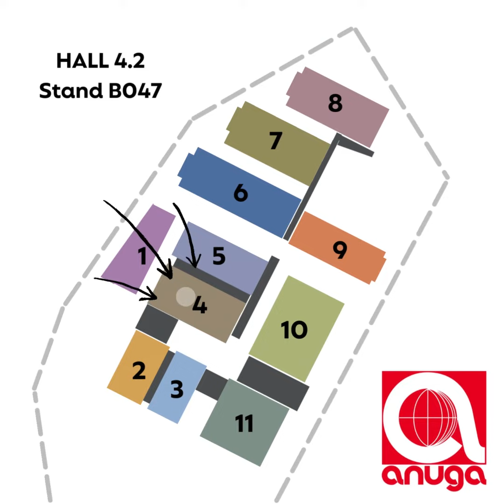Amandine Delpech, Francep Garnier - Anuga 2023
Discover Nouvelle-Aquitaine and French excellence with Amandine Delpech from Francep Garnier (Gelpass group) 🎥

Category: frozen products (potatoes, fruits, mushrooms)
Hall Frozen Food, stand B047